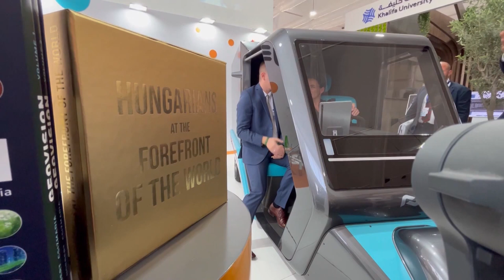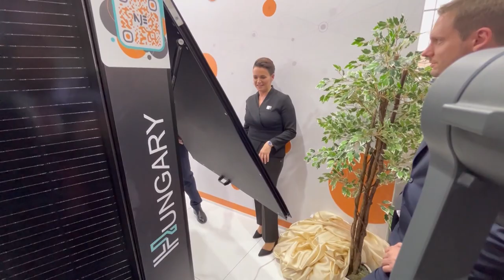Egyedüli magyarként van jelen az egyetem a klímavédelmi csúcstalálkozón